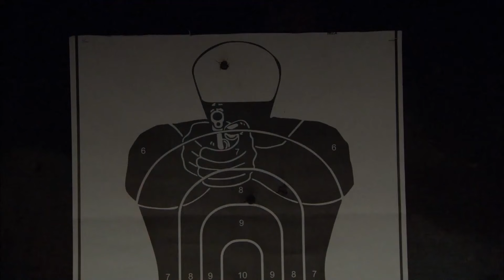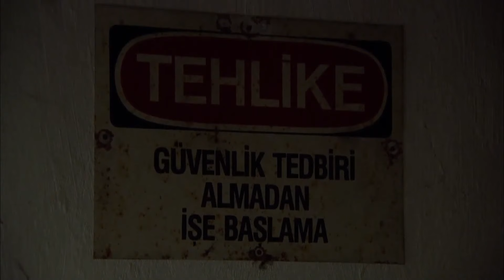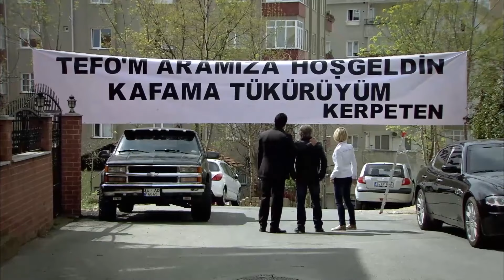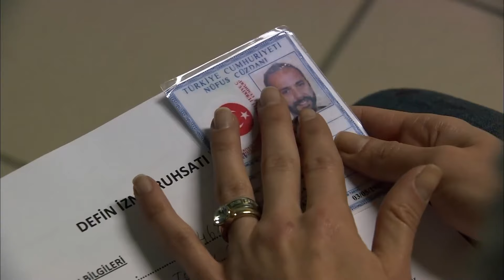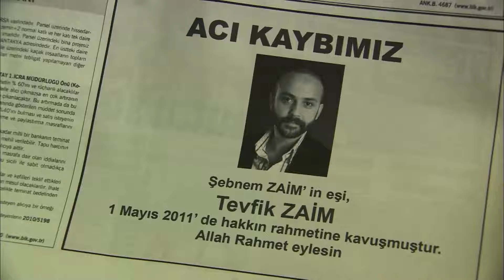Seriál Ezel Česky | Epizoda 65 Dlouhá Verze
Krimi / Drama / Mysteriózní,

Výroba : Ay Yapım
Režie: Uluç Bayraktar
Scénář: Kerem Deren, Pınar Bulut
Kamera: Veysel Tekşahin, Kadir Volkan Öncel
Hudba: Toygar Işıklı

Hrají :

Kenan İmirzalıoğlu
Cansu Dere
Yiğit Özşener
Tuncel Kurtiz
Rıza Kocaoğlu
Barış Falay
Sedef Avcı
Bade İşçil
Sarp Akkaya